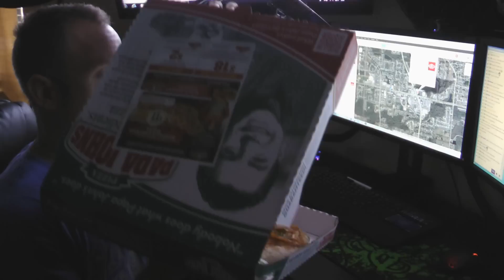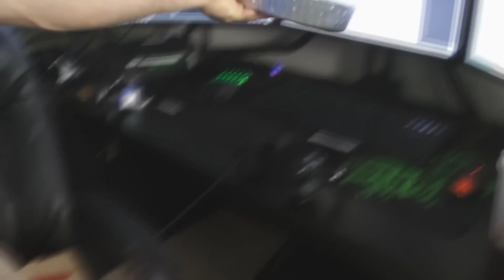Mercs emotional moment PLUS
Here we watch merc getting a bit emotional due to reasons you will see in the video and also the pranks, but i warned the people who were doing this, next time the authorities are taking care of it.